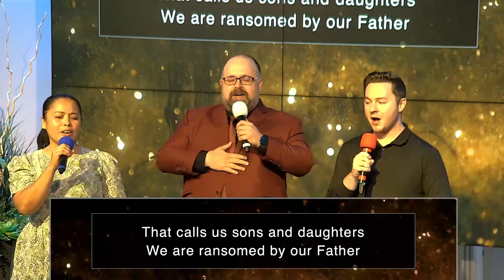Praise Singing | July 20 2024